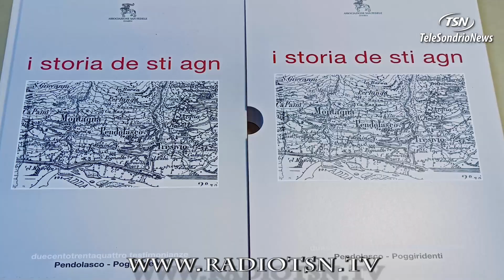I storia de sti agn In un libro c'è tutta Poggiridenti